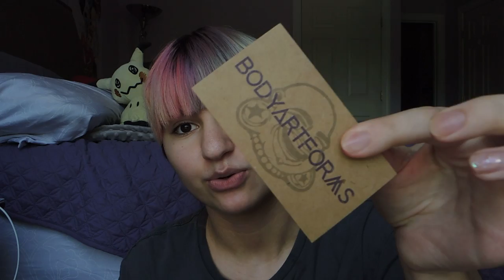So I finally did it | Bodyartforms Plug Haul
I'm back! I've been trying to upload a much more complete video (read: I actually have makeup on) about ear stretching for about a week now, but unfortunately it keeps having problems with uploading! Hopefully this little plug haul will be an okay source of entertainment while I try to get the other video up.

This video is not sponsored, I just really love that site and I can't stop giving them my money.